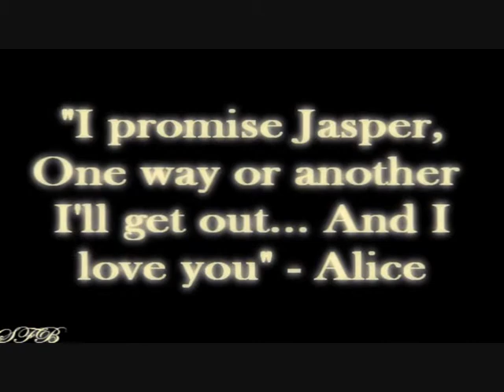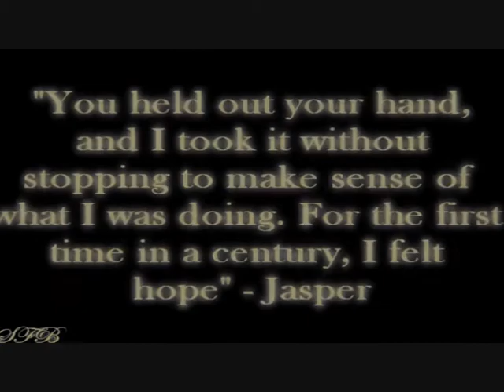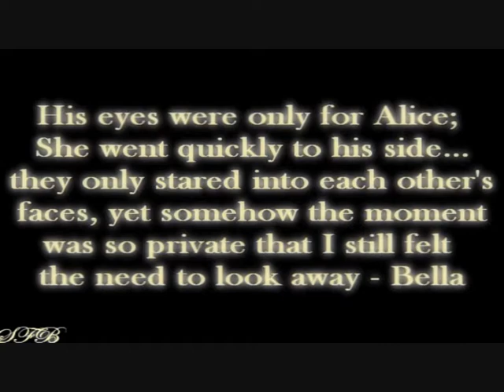Crazier Alice&Jasper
Este iba a ser un vídeo de regalo para Alice del foro de rol "Twilight Dream" que le hice en Navidades y aún no lo había subido.
Básicamente porque solo es un "Copy Paste".
Las partes en las que canta Taylor son de la peli de Hannah Montana y las de Jasper y Alice son del video "You Belong To Me" de Smileyfacebeca!!

La verdad es que estaba realmente baga ese día e hice el video en media hora antes de salir corriendo para el pueblo =S

Espero que Smileyfacebeca no se enfade!! =S Pasaos por su canal y subscribios ^^